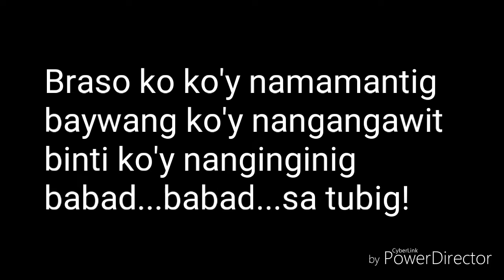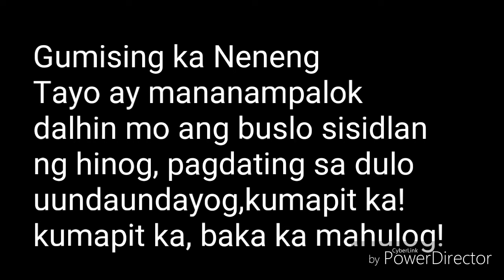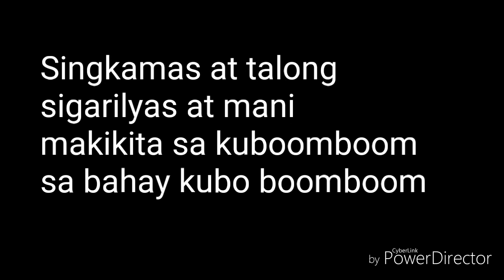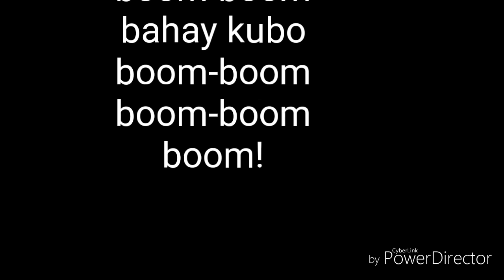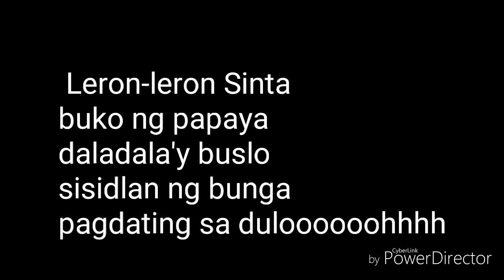Bahay Kuboom boom Nutrition Month Jingle karaoke